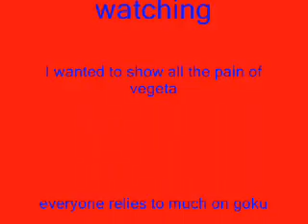Vegeta's despair - Heavens not enough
I made this a while back about Vegeta's despair.I hope you like it!tell me what you think!